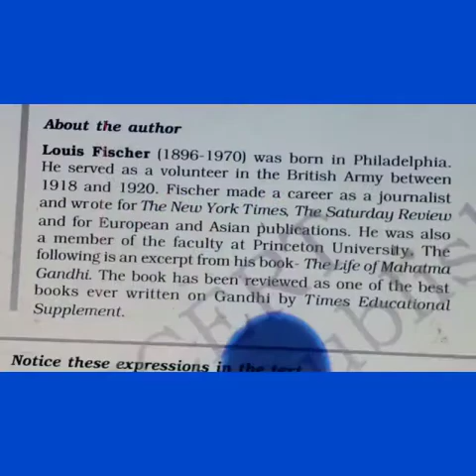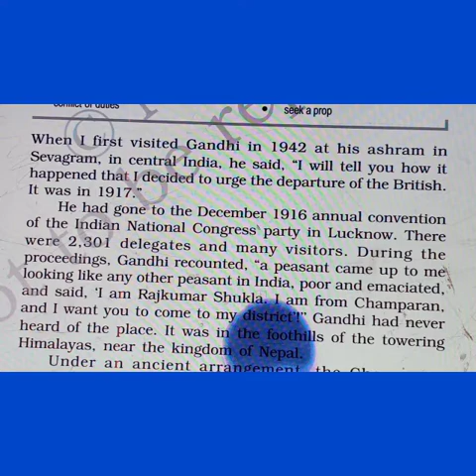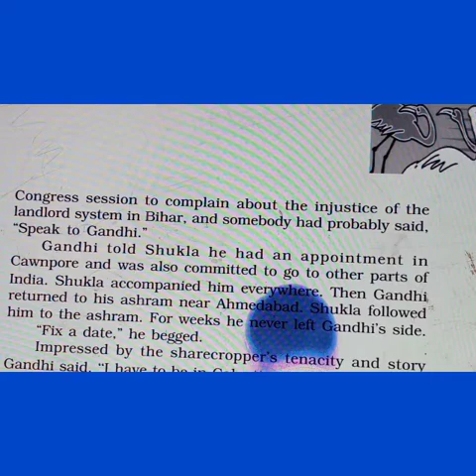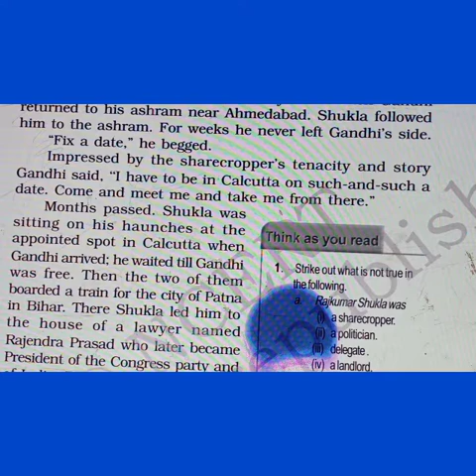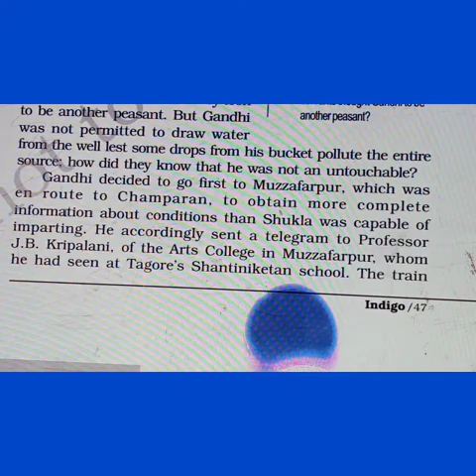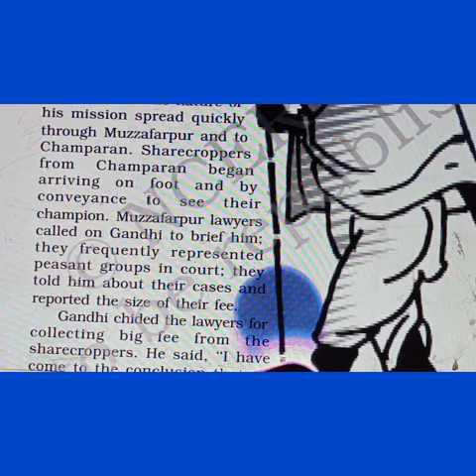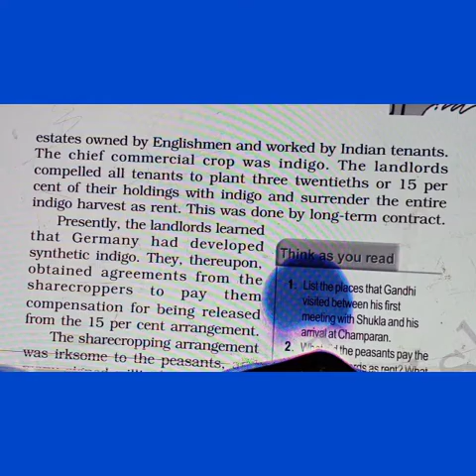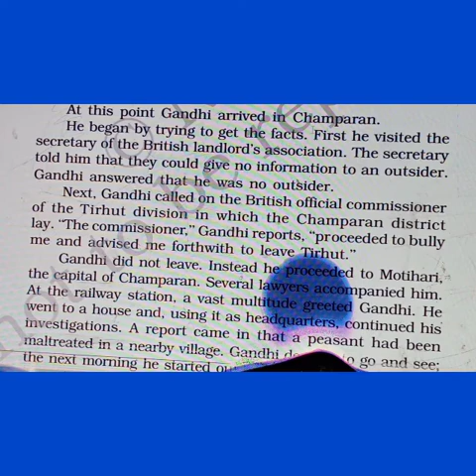First video of chapter 5 Indigo class 12 English book Flamingo